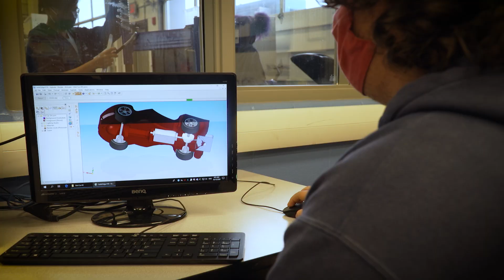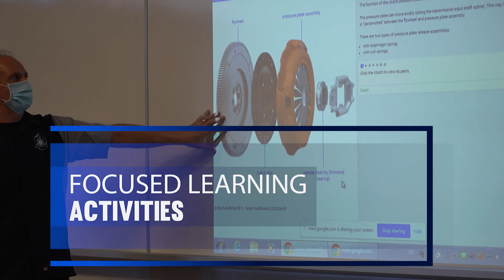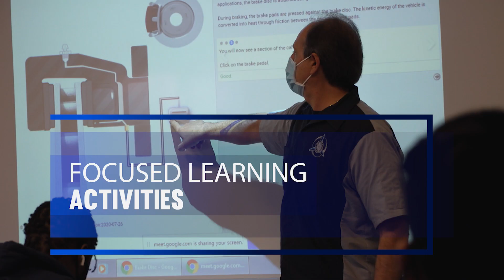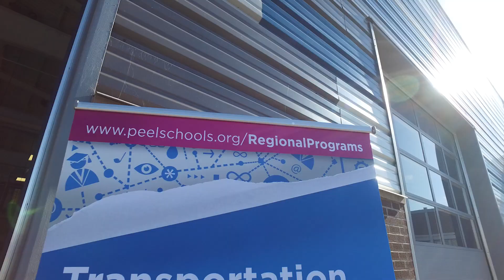Transportation Engineering and Technology Program - Bramalea SS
The Regional Transportation Engineering and Technology Program offered at Bramalea Secondary School is one of the Regional Learning Choices Programs ( RCLP ) in the Peel District School Board.   Student interested in the program are encouraged to apply for it through the RLCP application process which opens to all grade 8 students in November.  Students will complete all requirements of the Ontario Secondary School Diplom​a, while taking courses focused on various aspects of the transportation industry. Classes take place in a one-of-a-kind state-of-the-art facility at Bramalea Secondary School. The program prepares students for entry into post-secondary programs, or directly into a career in the transportation industry upon graduation. This program is complimented by Explore High Skills in Grades 9 and 10 followed by the Specialist High Skills Major Program in grades 11 and 12.